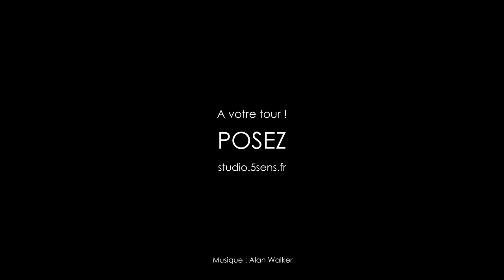5Sens Photo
Portraitiste studio professionnel sur Angers.
Les hommes aussi ont le droit d'être beaux. Pour vous mesdames et pourquoi messieurs, qu'importe, le principal est de plaire et d'être fier de votre image.